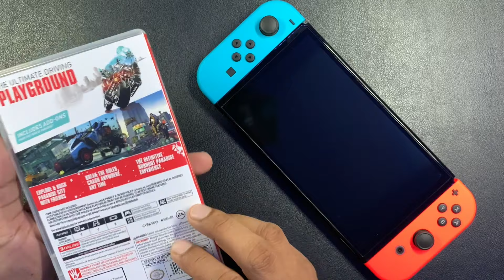Burnout Paradise Remastered | Nintendo Switch OLED | Unboxing and Gameplay